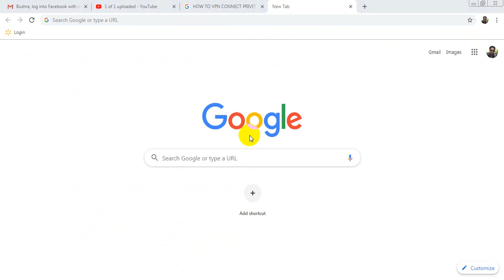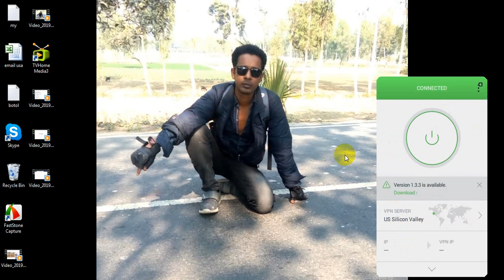HOW TO VPN CONNECT PRIVET INTERNET ACCESS